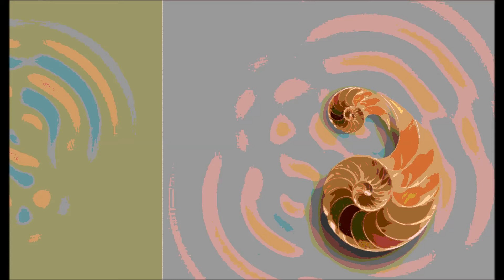Ομόκεντροι ήχοι-Δώδεκα χρόνους. Mandolin:John Trik. Music, lyrics :Thanos Feris. Cover :N.Balafas.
Ο αριθμός δώδεκα στη Φιλοσοφία ,συμβολίζει την ολοκλήρωση ενός κύκλου εμπειριών. π.χ. Δώδεκα μήνες , δώδεκα ζώδια , δώδεκα ώρες κ.λ.π. Χορδισμένο στη θεραπευτική συχνότητα των 432 Hz. Cover :N.Balafas .Όλα τα πνευματικά δικαιώματα είναι κατοχυρωμένα.